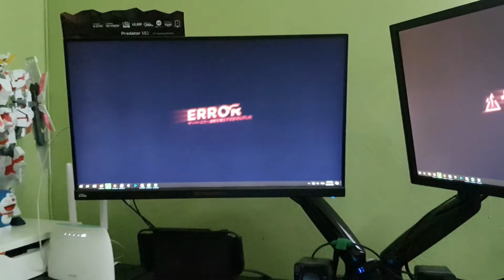Streaming Setup Baru! | [Malaysia]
baru dapat merasa meja L shape..lol